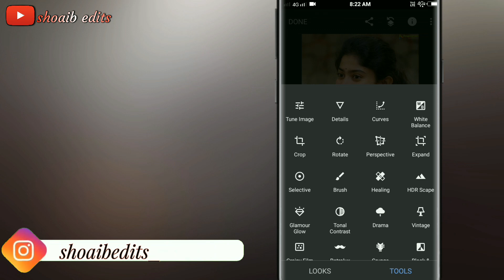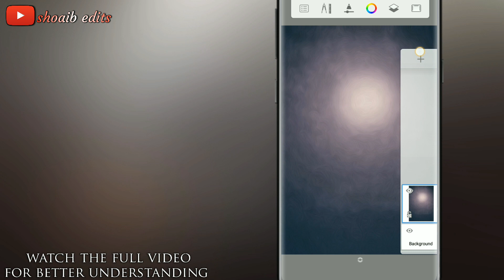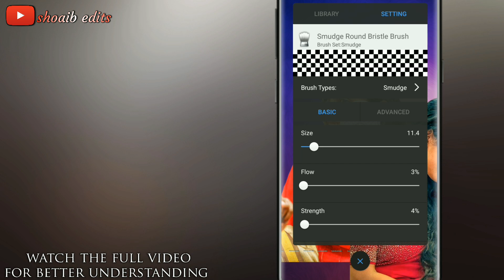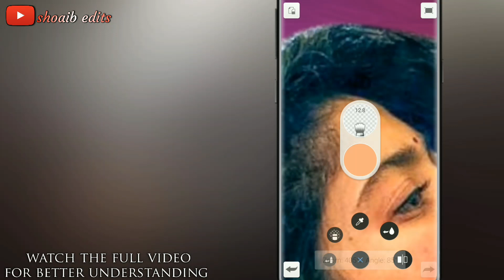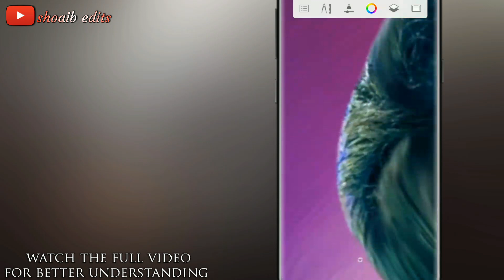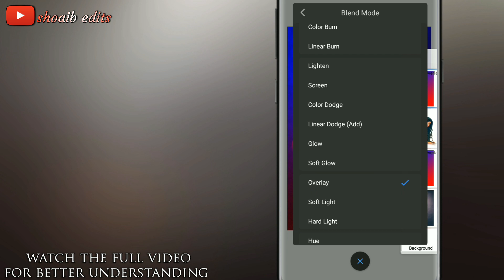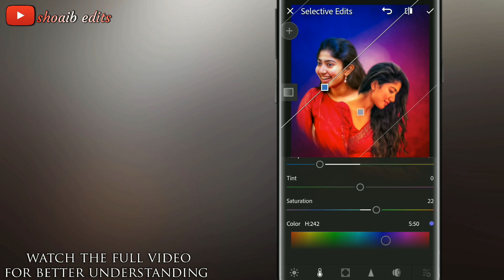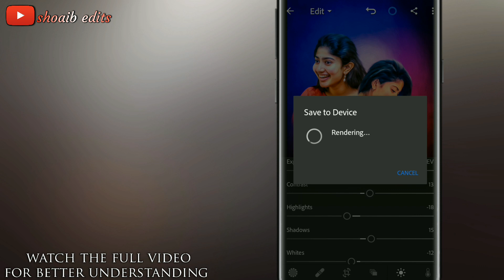Duel color oil painting tutorial // mobile oil painting // by shoaib edits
APPS LINKS. 🔗

NO COPYRIGHT :.

//shoaib edits//
//shoaibedits//